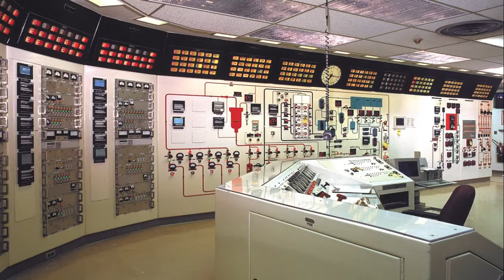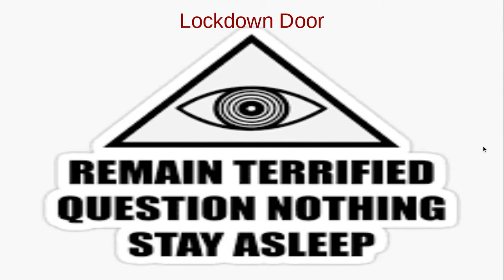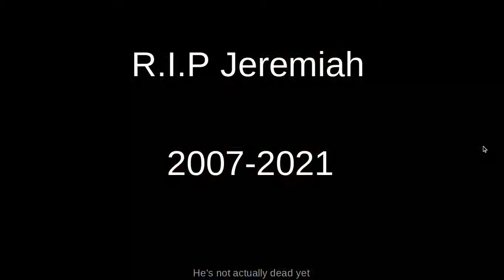Meltdown Escape (FAIL)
This is what happens every time I get dislikes on my videos.
But who turned on meltdown? Find out the video to see.